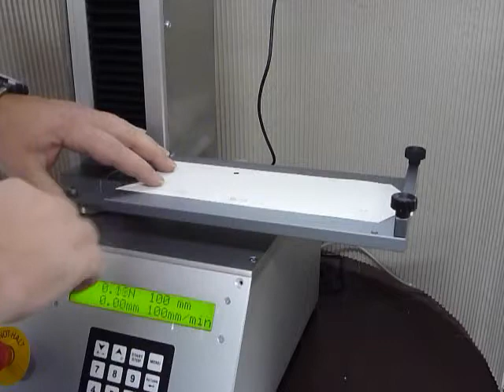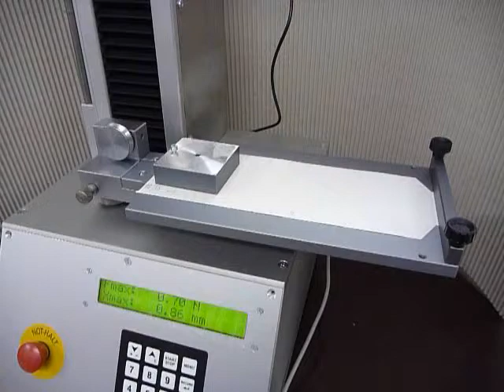TH62 Ermittlung des Reibwerts an Kartonagen-2.mp4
TH62 Vorrichtung zur Bestimmung des Reibwertkoeffizienten, Gewicht 200 Gramm

ASTM-D1894, ISO 9295 , TAPPI T549, DIN53375